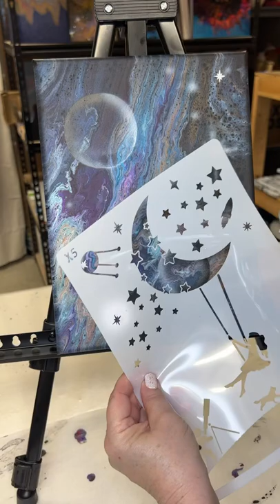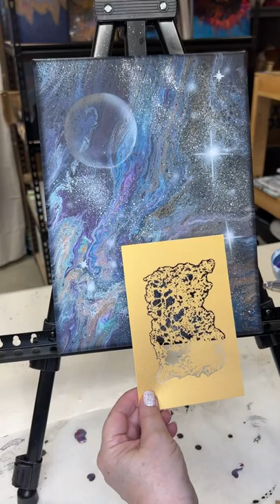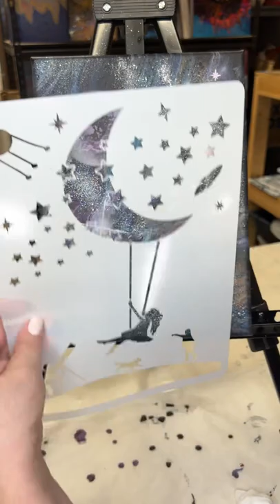#28 Flip Cup: Universe/Galaxy Pour with Nebula and planets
Starting a "Voyage through Space" series:  Here I am experimenting with stencils and airbrushing over a flip cup/tilt. It’s such fun creating a colorful galaxy. I wait until the  base & colors are dry, then get creative!
My base is a mix of Amsterdam black along with scraped up blue drips. My flip cup was mostly all Pebeo iridescent colors.